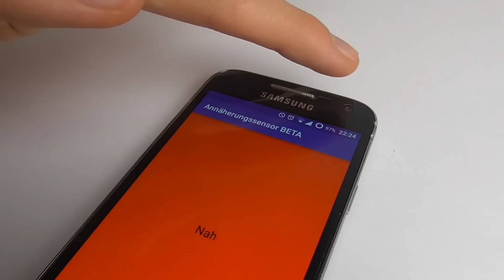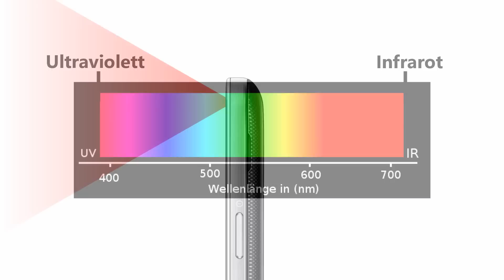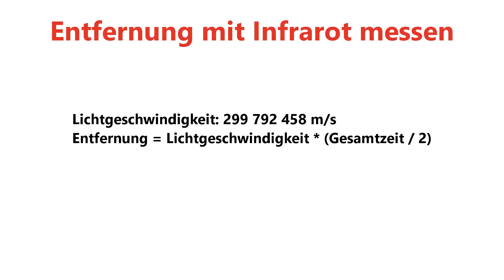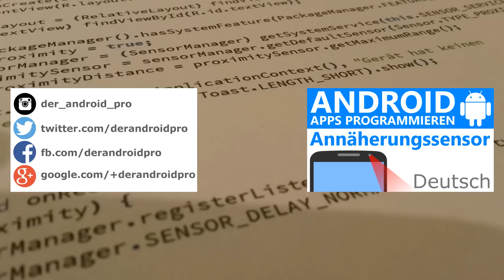Wie funktioniert ein Annäherungssensor?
Hättet ihr's gewusst?

Ich bin David, 16 Jahre alt und mache auf diesem Kanal Tutorials, in denen ich zeige, wie man Android Apps programmieren kann. Fragen, konstruktive Kritik oder Vorschläge für die nächsten Videos könnt ihr gerne in die Kommentare schreiben!